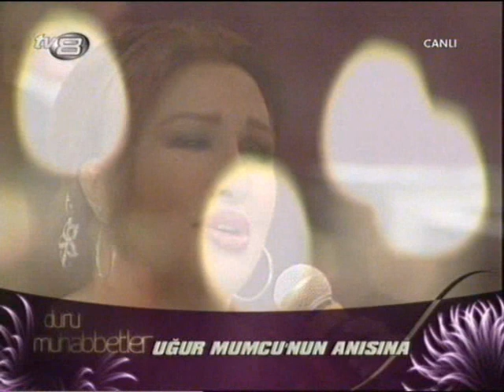Nalan - Duru Muhabbetler 09 - Yiğidim Aslanım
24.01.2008 tarihinde yayınlanan Duru Muhabbetler programında Nalan...